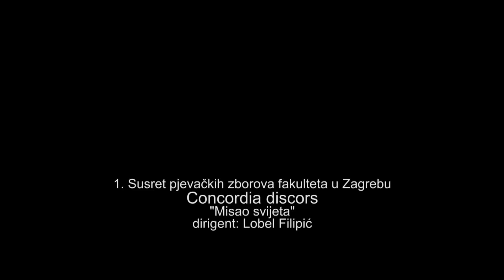Concordia discors - Misao svijeta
Misao svijeta Silvija Strahimira Kranjčevića u izvedbi zbora Concordia discors na Prvom susretu pjevačkih zborova fakulteta u Zagrebu, 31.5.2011. u Hrvatskom glazbenom zavodu
Silvije Strahimir Kranjčević's Misao svijeta, performed by the Concordia discors choir at the First Festival of Academic Choirs in Zagreb, in the Institue of Music, Croatia on April 31, 2011